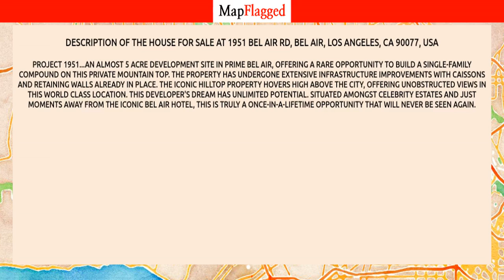LA | Buy house at 1951 BEL AIR Rd, Los Angeles, USA | MapFlagged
Following is the detail of house for sale at 1951 BEL AIR Rd, Bel Air, Los Angeles, CA 90077, USA:

4.71 Acres
$8,499,000

Project 1951...An almost 5 acre development site in prime Bel Air, offering a rare opportunity to build a single-family compound on this private mountain top. The property has undergone extensive infrastructure improvements with caissons and retaining walls already in place. The iconic hilltop property hovers high above the city, offering unobstructed views in this world class location. This developer's dream has unlimited potential. Situated amongst celebrity estates and just moments away from the iconic Bel Air Hotel, this is truly a once-in-a-lifetime opportunity that will never be seen again.